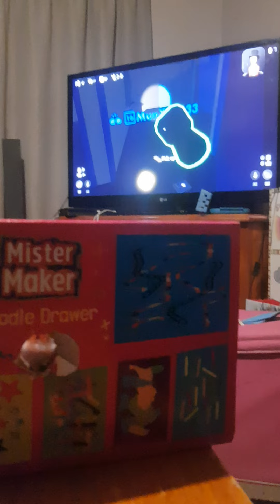rec room horror game